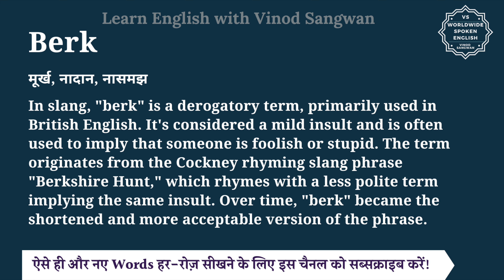Berk meaning in Hindi | Berk ka matlab kya hota hai | English to hindi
इस वीडियो में आप Berk का हिंदी में मतलब समझेंगे और साथ में Berk का pronunciation भी सीखेंगें यानि की आप Berk के अर्थ के साथ साथ ये भी सीखेंगें की Berk को कैसे बोले या Berk को बोलने का सही तरीका क्या है |

तो बस एक मिनट में सीखिए Berk को|
Let’s learn Hindi Meaning of Berk in detail.

Berk का हिंदी में अर्थ होता है
मूर्ख, नादान, नासमझ

In slang, ""berk"" is a derogatory term, primarily used in British English. It's considered a mild insult and is often used to imply that someone is foolish or stupid. The term originates from the Cockney rhyming slang phrase ""Berkshire Hunt,"" which rhymes with a less polite term implying the same insult. Over time, ""berk"" became the shortened and more acceptable version of the phrase.

Berk को इन उदाहरणों से और अच्छे से समझ सकते हैं